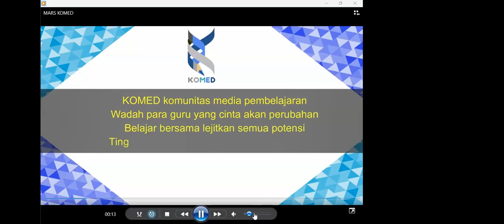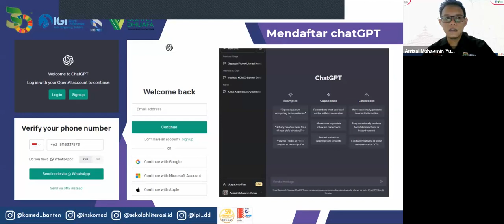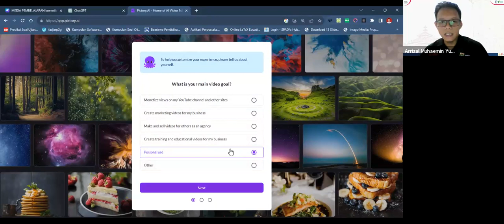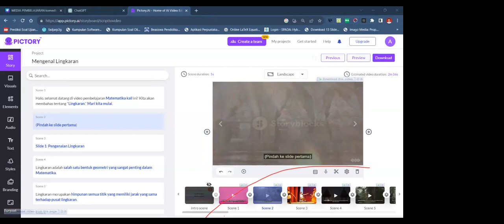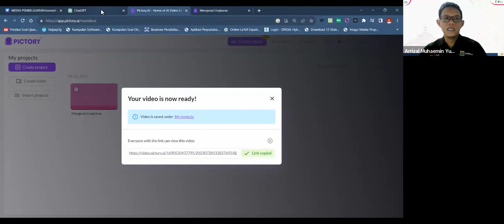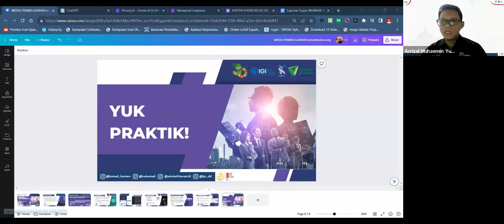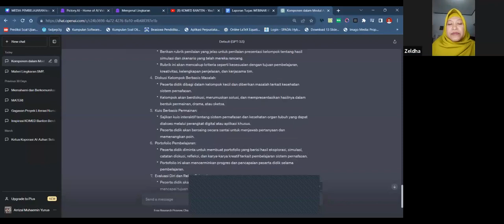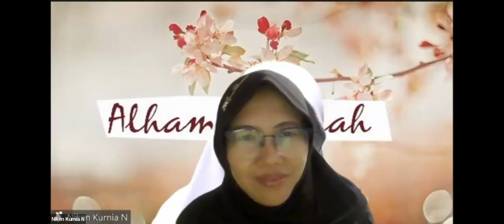KOMED BANTEN 2023-07-28